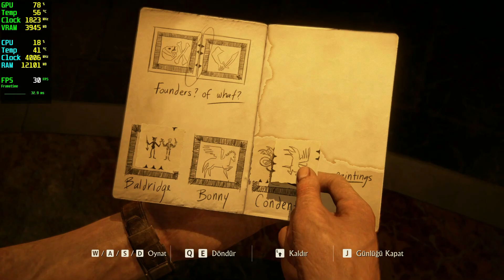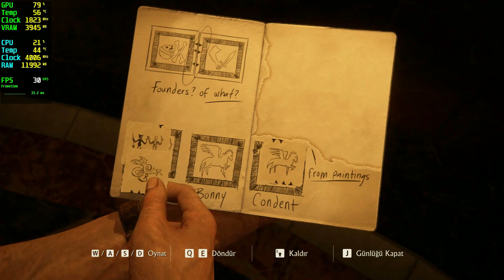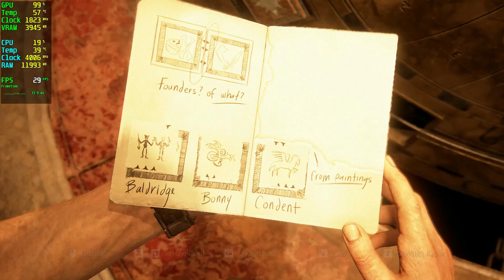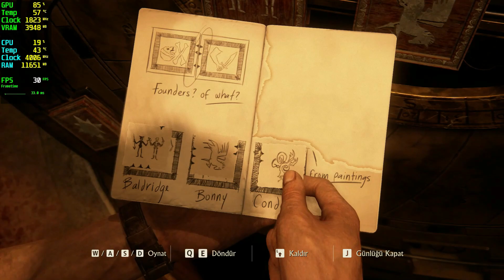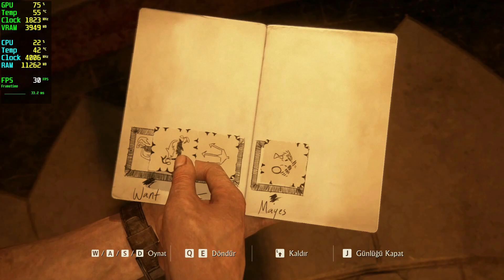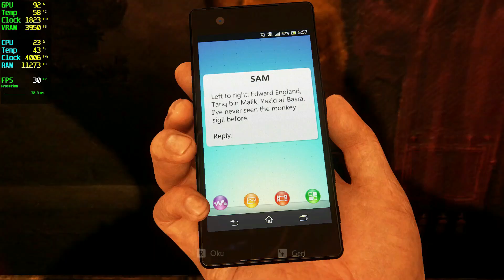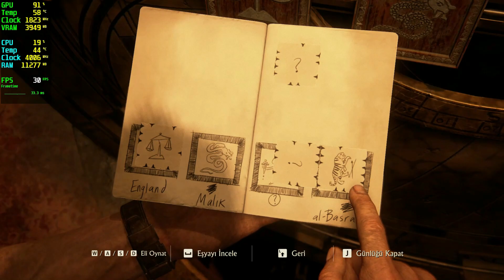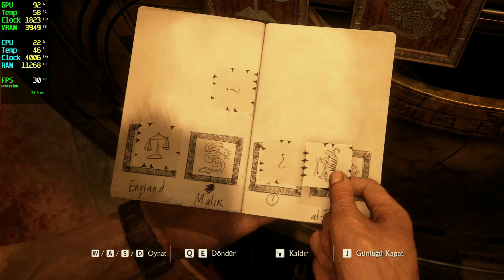Uncharted 4 A Thief's End Full Gameplay Türkçe Dublaj Part 4 (PC High) FULL GAME GTX 1050 Tİ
⏱ Timestamps ⏱
Start 0:00
1080p High Part 4: 0:05

🔧SPECS🔧
◾️SSD1:Hikvision 240GB
◾️SSD2:Patriot 1TB (Games installed)